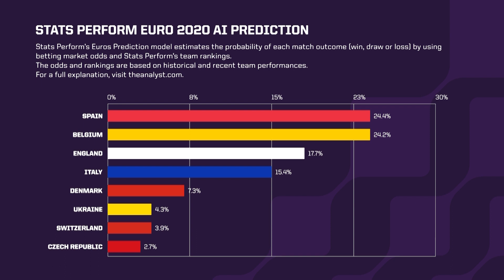Euro 2020: Breaking Down Our Quarter-Finals Prediction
Well that was a dramatic last 16 at Euro2020 wasn't it?

Our pre-tournament favourites France are no longer in the hunt. And neither are Germany or Portugal. It means a change in our prediction for the rest of the tournament - but who do we think have got the best chance of being victorious on July 11th at Wembley Stadium.

FOLLOW - our twitter account for all the latest from the tournament.